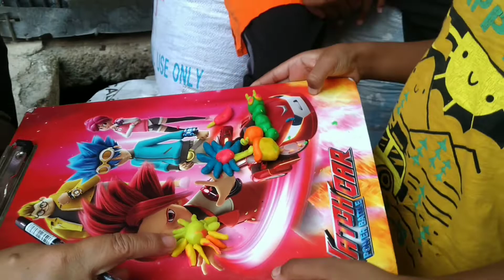lomba plastisin --- kreasi dengan lilin